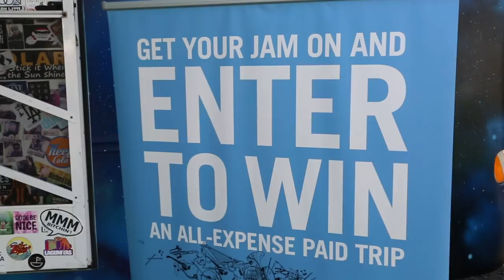ONCE AND FUTURE BAND - "How Does It Make You Feel?" (Huichica Music Festival 2018)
Once and Future Band - "How Does It Make You Feel?" Live at Huichica Music Festival in Sonoma County, CA 2018
Skip to Music 00:30

*** Credits ***
Artists: Once and Future Band
Director of Photography: Jon Chetrit
Recording Engineer: Ethan Glaze
Mixing Engineer: Sean P. Jones
Gaffer and Camera: Jack Higgins
Post Production by: Adam Weiss